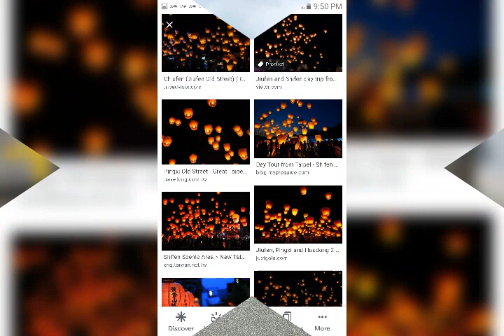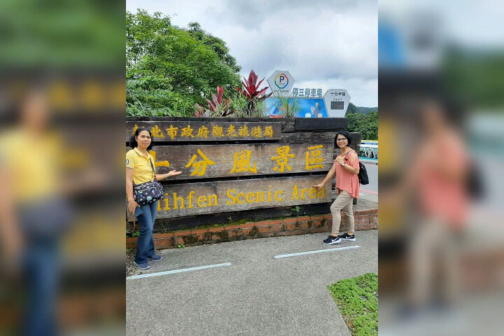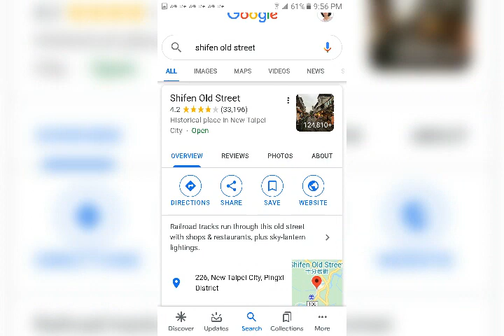SHIFEN.OLD STREET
shifen scenery..ito ay makikita nyu. po ang location nya.nasa baba p.o. ng aking vedio Ang mapa.